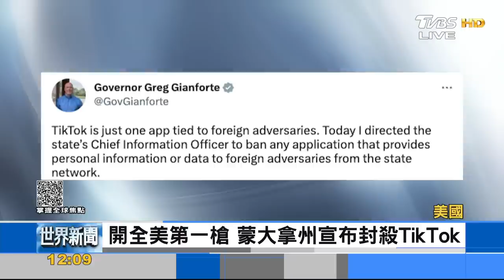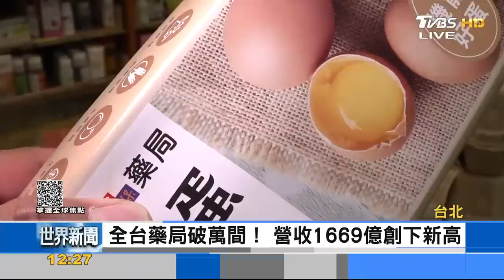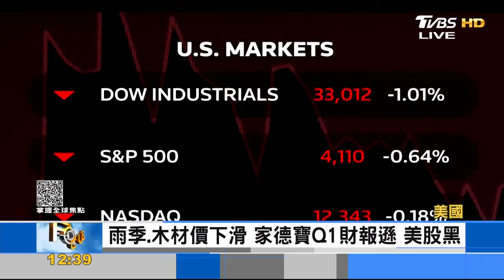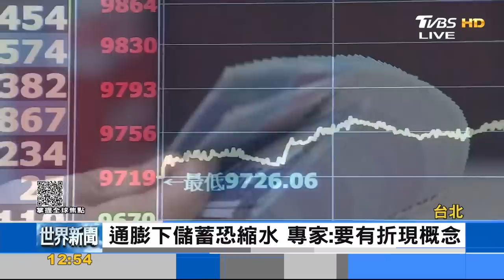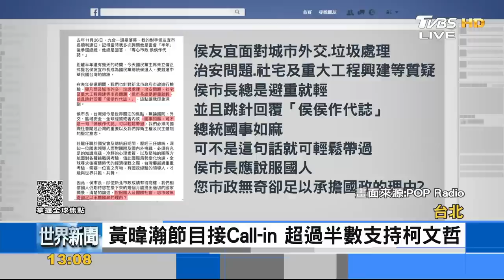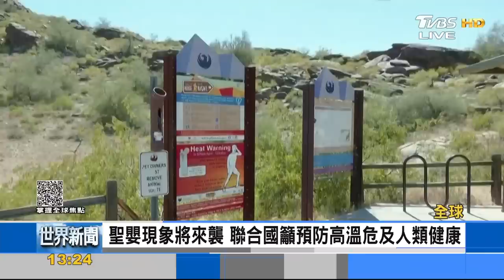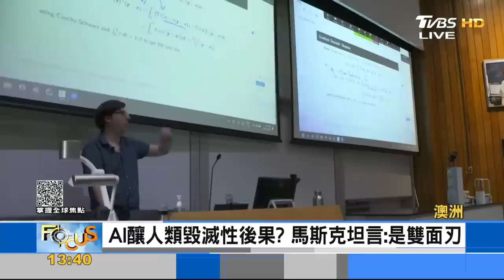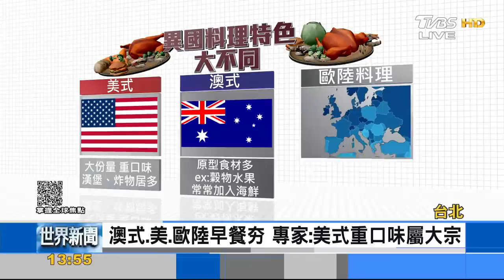首屆中國-中亞峰會登場 外交戰開打 拜登啟程赴G7峰會 對美債談判樂觀【0518FOCUS世界新聞LIVE】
【 # FOCUS世界新聞】 今天要探討的話題超豐富！】★蒙大拿州禁TikTok★皮塔邀組聯合政府★韓加合作簽備忘錄

請鎖定今天的 # FOCUS世界新聞，最完整的國際新聞，最全面的焦點對談，千萬不可錯過！